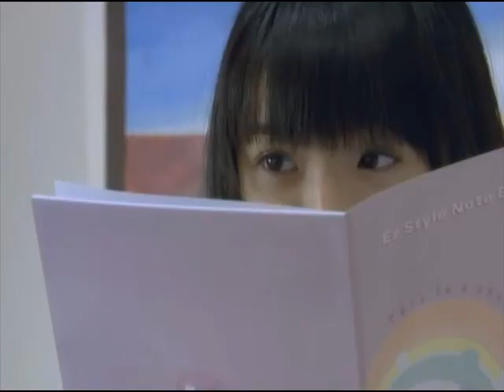イタズラなkiss MV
OST　Say U Love Me